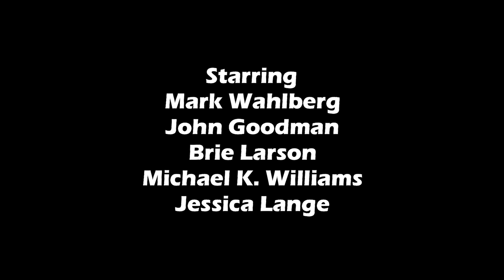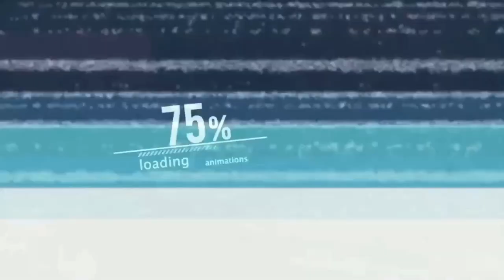The Gambler (2014) Full Movie Review | Mark Wahlberg, John Goodman & Brie Larson | Review & Facts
Movie Credits :
Directed by : Rupert Wyatt
Screenplay by : William Monahan
Produced by : Irwin Winkler, Robert Chartoff, Mark Wahlberg, Stephen Levinson & `David Winkler
Starring : Mark Wahlberg, John Goodman, Brie Larson, Michael K. Williams & Jessica Lange
Cinematography : Greig Fraser
Edited by : Pete Beaudreau
Production Companies : Chartoff/Winkler Productions, Closest to the Hole Productions & Leverage Entertainment